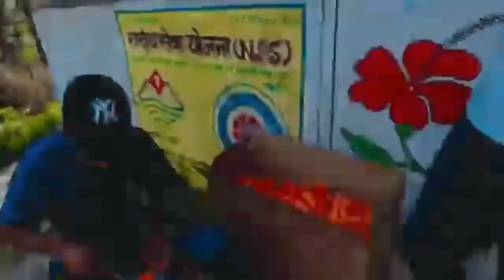बेदीखाल महोत्सव 2022 उत्तराखंड कलाकार द्वारा संस्कृति कार्यक्रम💖✌️